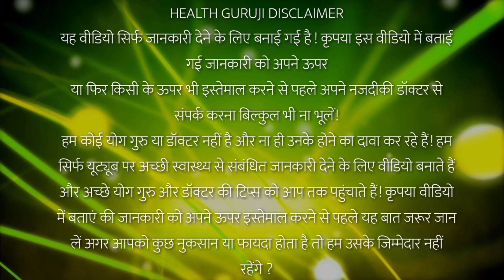फिटकरी के फायदे जानकर चौक जाओगे//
फिटकरी के फायदे जानकर चौक जाओगे// दोस्तो आपके एक subscribe हमारे मेहनत को सार्थक बनाता है इससे हमे motivet मिलती है और आप लोगो के लिए अच्छे से अच्छे जानकारी जुटाने का प्रयास भी करते है ?